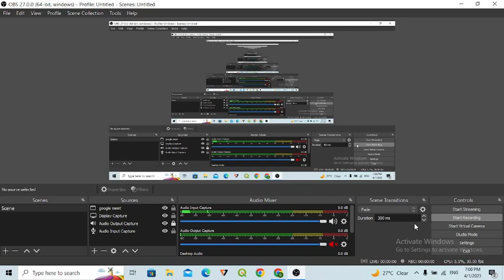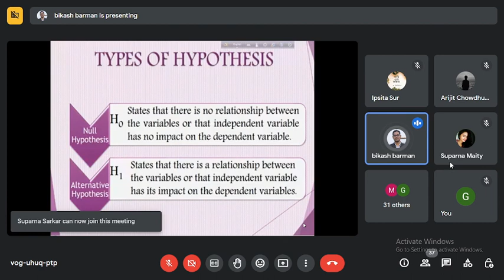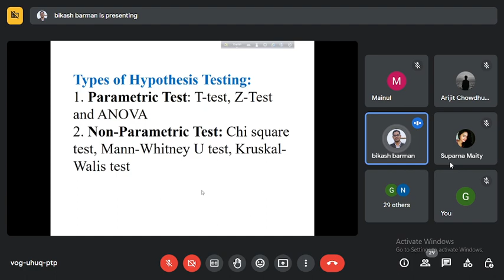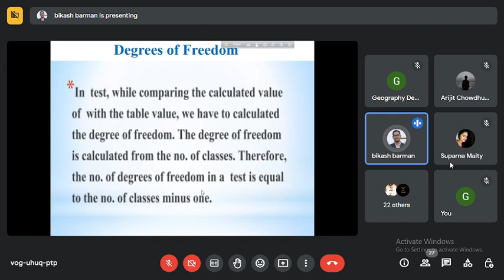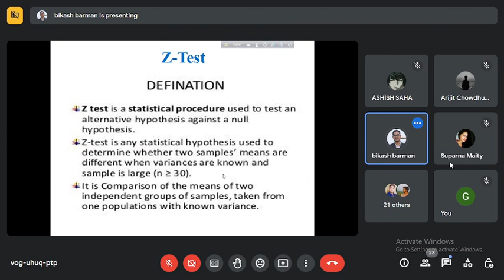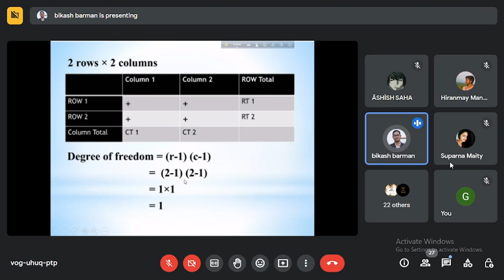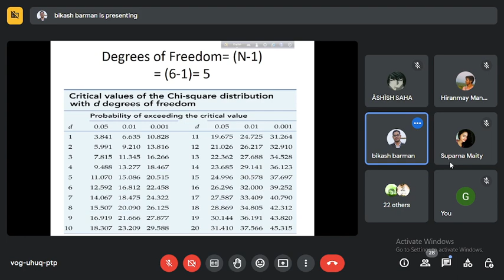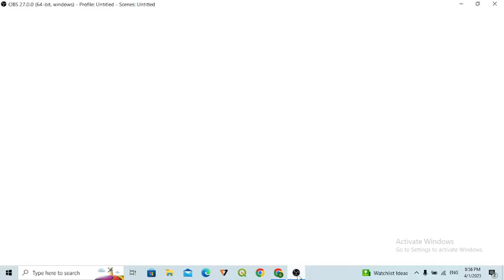LECTURE 6: TESTNG OF HYPOTHESIS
SPEAKER: DR. BKASH BARMAN
ORGANIZED BY DEPARTMENT OF GEOGRAPHY, MALDA COLLEGE
ADD ON COURSE ON" RESEARCH METHODOLOGY AND GIS"